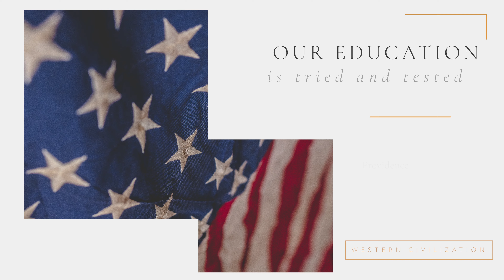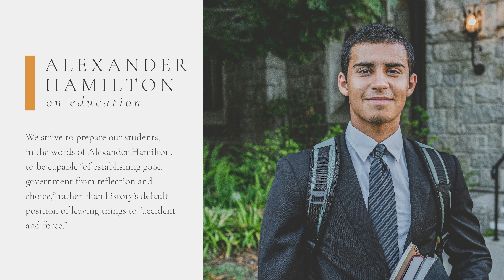"Prepared to be Virtuous Citizens" - Providence Christian College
Providence embraces the aspirational ideals of Western Civilization: love of liberty and neighbor, public and private morality, human and societal flourishing.